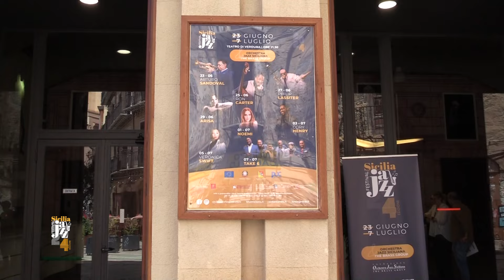Sicilia Jazz Festival - Serata del 29 Giugno